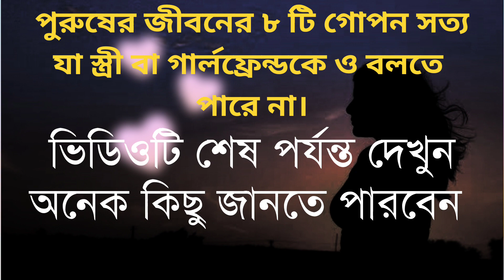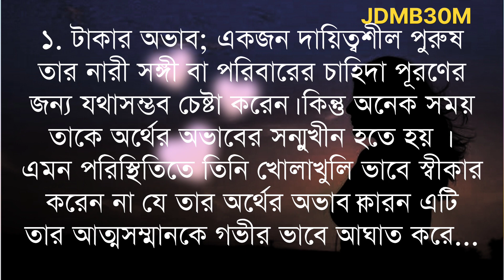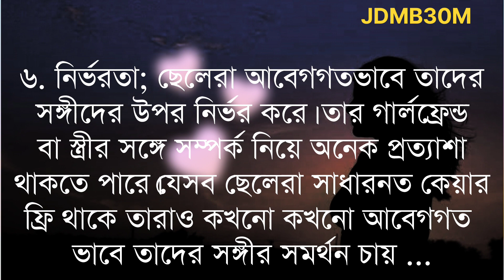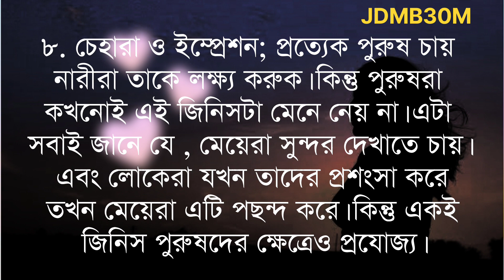Powerful Motivational Speech in Bangla । Motivational Video । Inspirational Speech । Bani। Ukti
Powerful Motivational Speech in Bangla । Motivational Video । Inspirational Speech । Bani। Ukti ।Bangla Bani । Emotional Quotes

Bangla Quotes
Bangla Emotional Quotes
Jd Motivation Bangla Video
Motivational Bangla Quotes
Inspirational Speech Bangla
Inspirational Quotes Bangla
Inspirational Bangla Video
Inspirational Speech
Bangla Bani
Bani
Ukti
khotha
Bani Khatha
Bani Speech